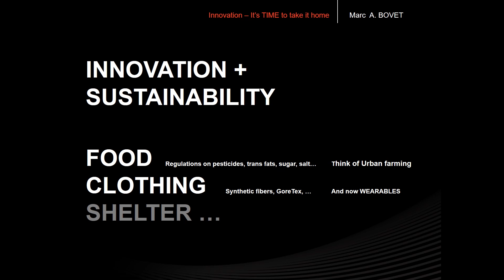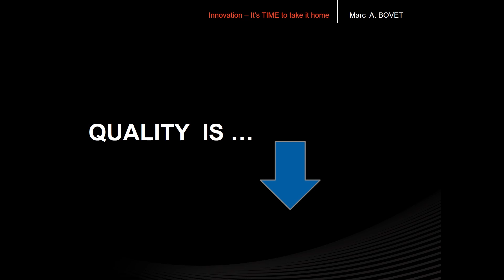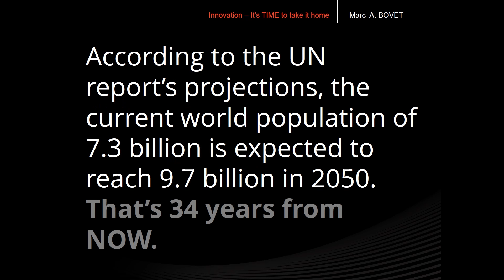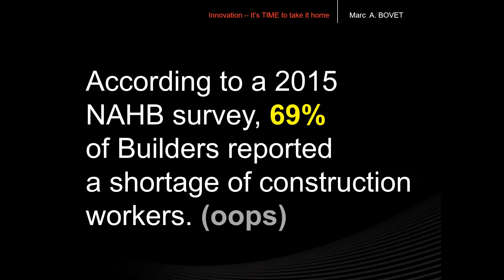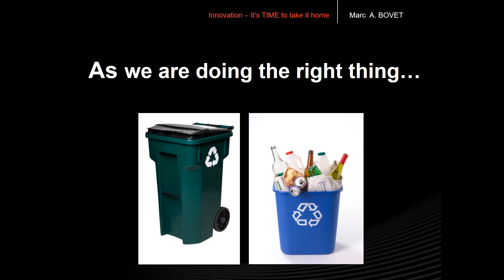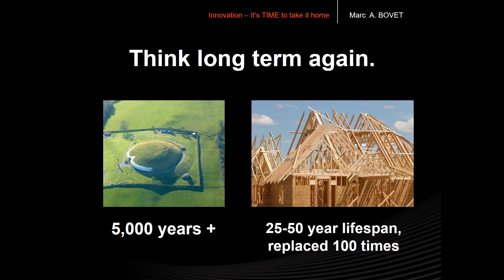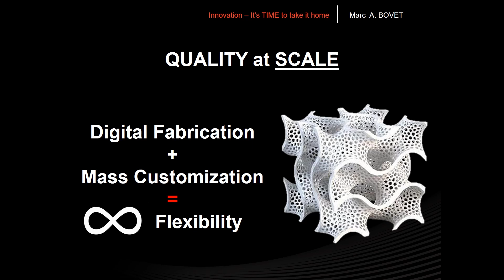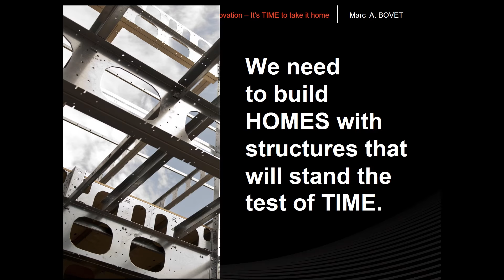Innovation – It's Time to Take it Home | Marc A Bovet | TEDxLaval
Everything that surrounds you has evolved through innovation. Your cell phone is now a smart phone, your car is now a computer on wheels, your news comes from social media and your newspaper is a tablet.
The housing industry can’t afford to ignore innovation or stay in denial mode based on the saying – we’ve always done it that way!  Because consumers are fed up, and they want a house that will stand the test of TIME.

Marc A. Bovet is a born entrepreneur and, for more than 30 years, he has managed and founded businesses in various industries:  fashion, marketing communications, and the arts. He was even an intrapreneur for over 7 years at Bombardier. In 2005, he founded BONE Structure®, a leader in the contemporary architectural field of steel framing for residential and commercial constructions, and a patented technology in 42 countries.

Mr. Bovet is involved in the Laval business community. He sits on the board of directors of the Laval Chamber of Commerce and Industry (CCIL), and is a member of the Innovation committee of the MEQ (Manufacturers and Exporters of Québec), Regional Ambassador for the Prospérité Québec campaign of the Conseil du patronat du Québec (CPQ), and jury member for the JCCM-BMO Arista competition. He speaks at various events on topics he is passionate about, like innovation, entrepreneurship and design.